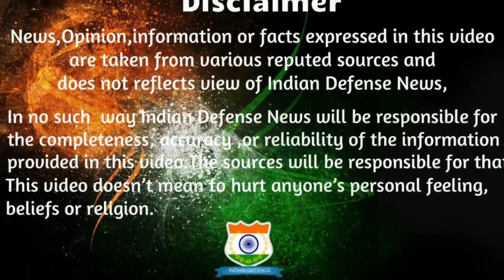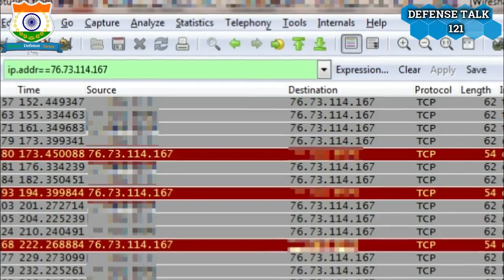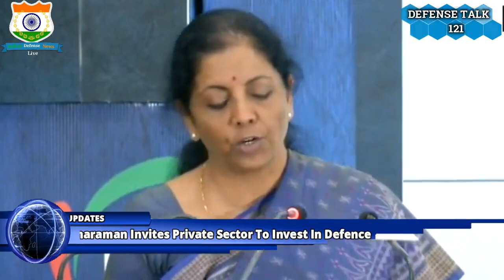Indian Defence News:ISRO system Hacked,F-35 is not for IAF,Chandrayaan-2 in April/Oct,MMRCA 2,Hindi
Indian Defence News:ISRO system Hacked,F-35 is not for IAF,Chandrayaan-2 in April/Oct,MMRCA 2 before April 11,Hindi

Here is today's top Indian defence updates/Latest Indian defence news in hindi:-

headlines:--
--ISRO computer had malware, could’ve been hacked, say researchers

--Isro plans Chandrayaan-2’s rendezvous with moon in April

--F-35s are not the right choice for India’s defence | Opinion

--Mongolia, India discuss defense cooperation

--Nirmala Sitharaman Invites Private Sector To Invest In Defence

--IAF to embark on a long shopping sortie for a jet